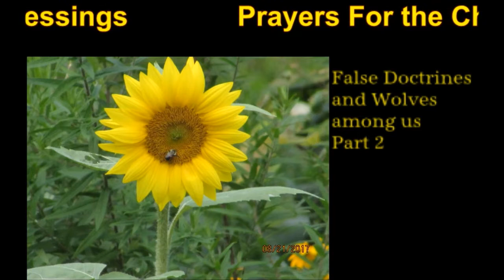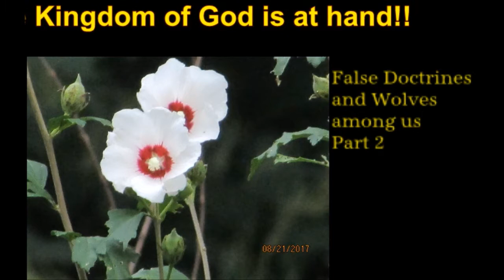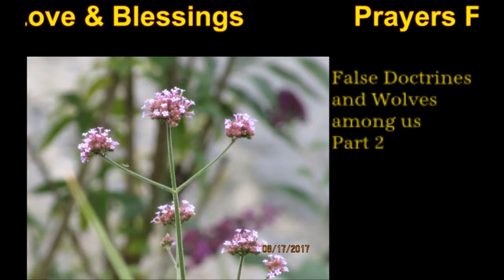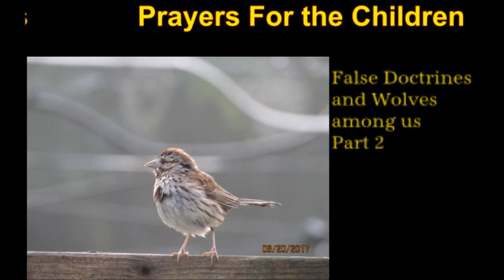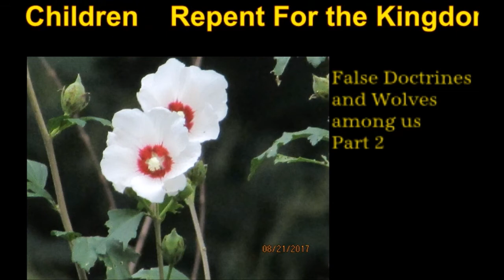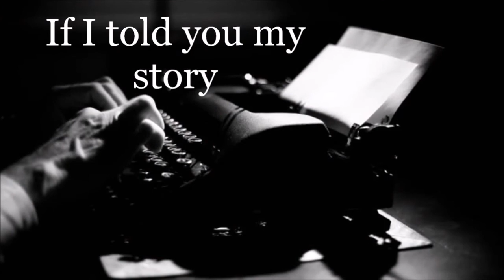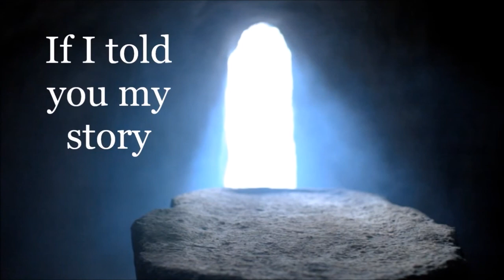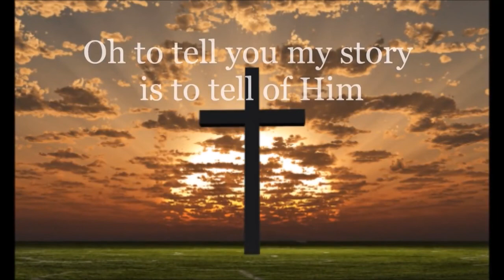The rest of my story-False Doctrines and Wolves Among Us part 2B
This is the final part 2B. Father's Love and Blessings